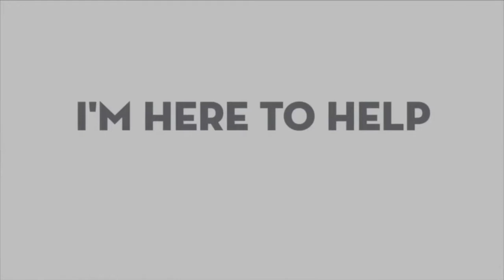Best Corn Tortilla For Tacos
America is in love with tacos!  It's no secret.  Taco Tuesday is everywhere, even at the ice cream stand it seems.  But what's exactley in America's upcoming favorite food? Specifically what is in the corn tortillas?  Not what's on them, but what do they use to make them?  It's just corn afterall, right?  WRONG.  Let's read some labels and help you pick out the healthiest and most eaisly digestable corn tortillas.